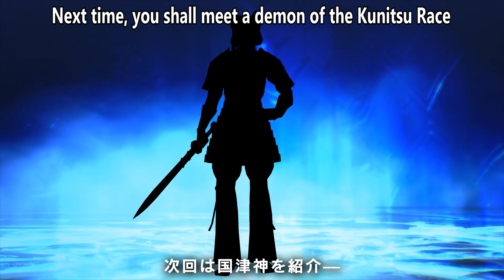Shin Megami Tensei 5 - Aquans Vol.175 [ENGLISH SUBS]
Thanks to AUselessMage for the English Translation.

Atlus will probably release the full demon compendium every single day till November 12th with these individual demon videos.